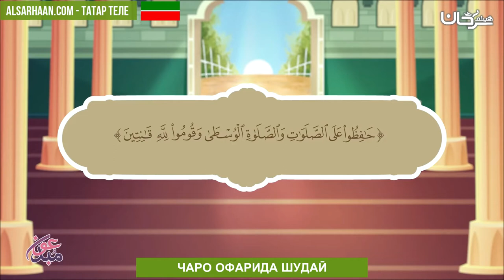ЧАРО ОФАРИДА ШУДАӢ